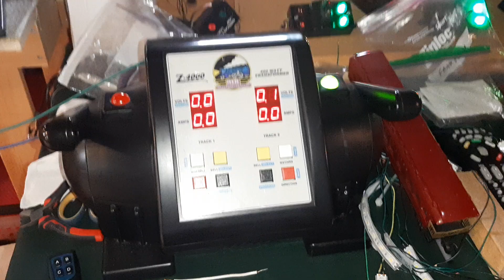Frankentrain Laboratories Wolfman Jack is in the radio station smoking stooges too, I bet.